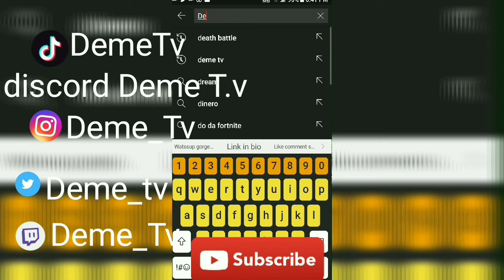4 20 Taxi Hold With ( UFC And Fashion Icon Abner ) We Got Baked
Also

Use Code
DEMETV1

Music intro

Khea miti

J3mob 123